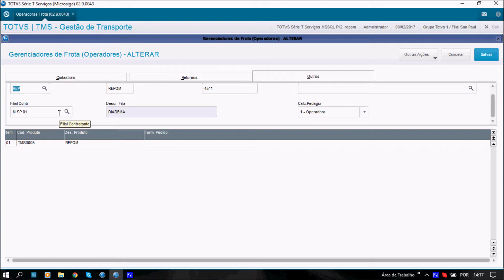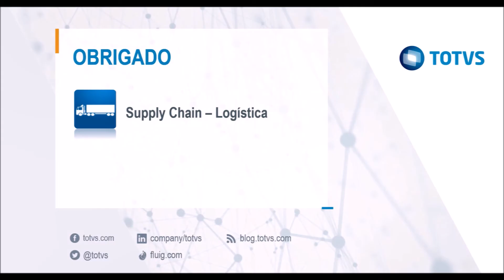How To | REPOM Cadastro Operadora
01 Capacitação SIGATMS x REPOM Cadastro Operadora.